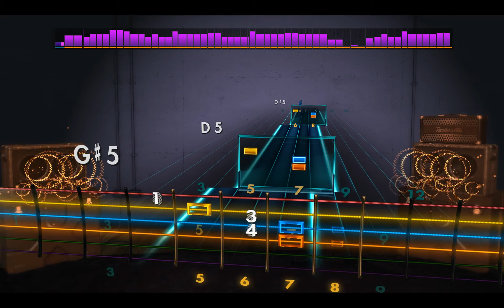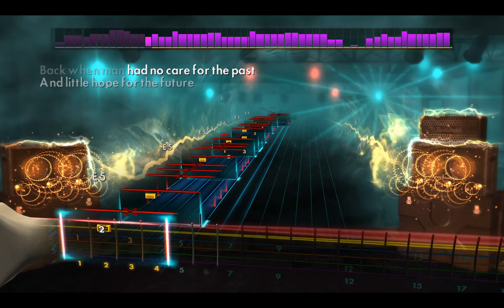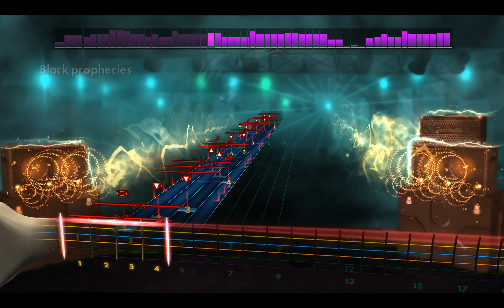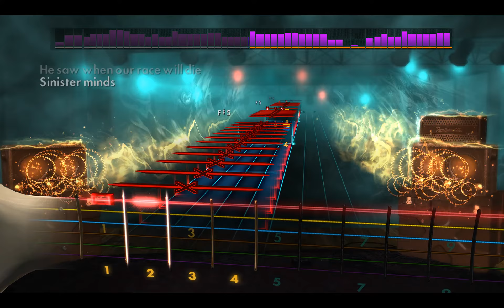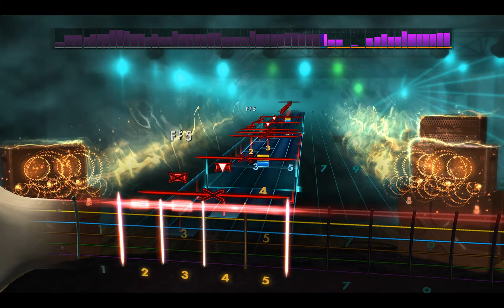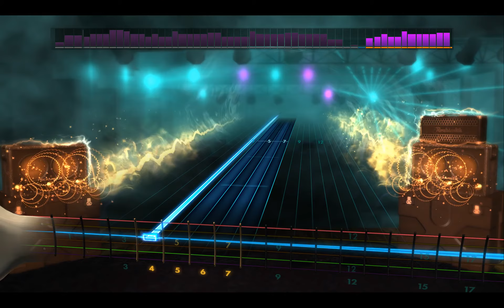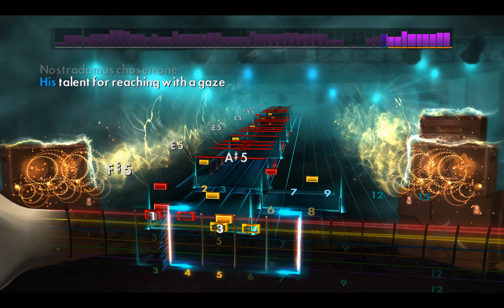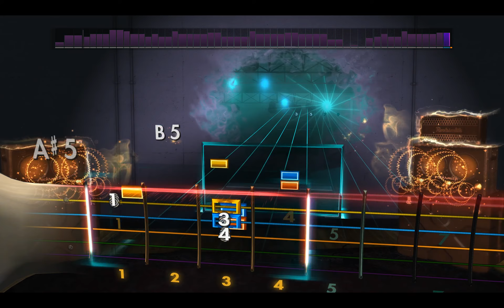Rocksmith2014 - Dark Angel - Black Prophecies(Lead96%)